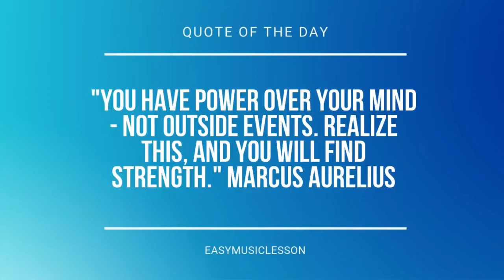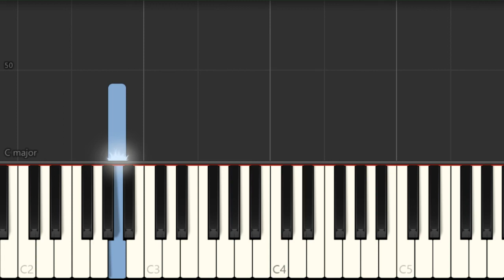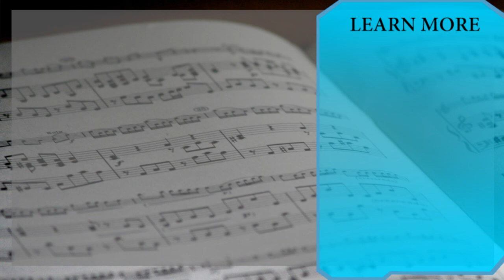SUPER EASY: How to play 7 Rings by Ariana Grande on Piano (Tutorial)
Comment and let us know how the videos have helped you. It keeps us going! :)The easiest way to learn how to play 7 Rings (SUPER EASY) by Ariana Grande on the piano. It's a piano tutorial for 7 Rings (SUPER EASY) by Ariana Grande.

EasyMusicLesson teaches you to play the your favorite instrument, through easy and simple animation so that you too can learn how to play 7 Rings (SUPER EASY) by Ariana Grande on the piano easily. A piano tutorial with visual animation graphic.